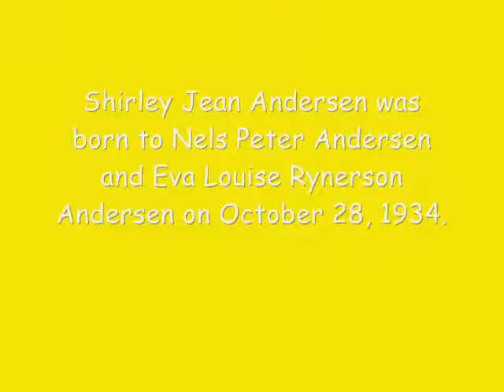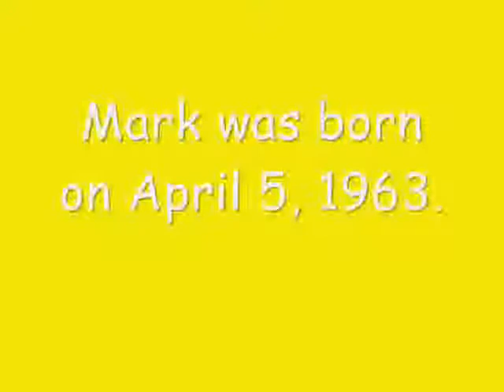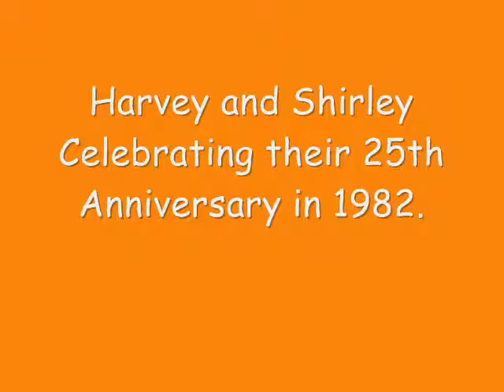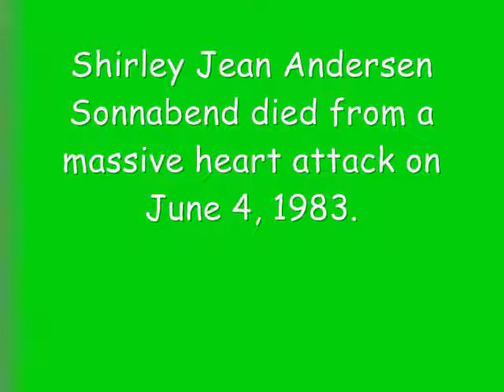In Memory of Shirley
A tribute to Tim's Mom who died too soon at age 48.